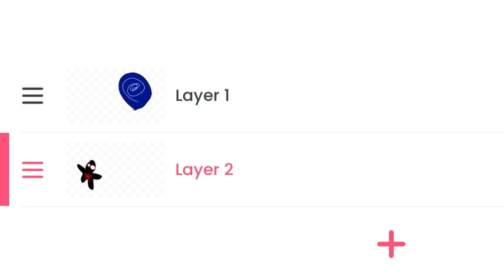Spiderman across the spiderverse: the bagel paradox 2 what if miles never threw the bagel